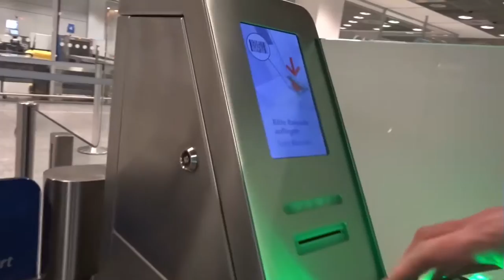FLYING TO NORWAY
Vlog #63